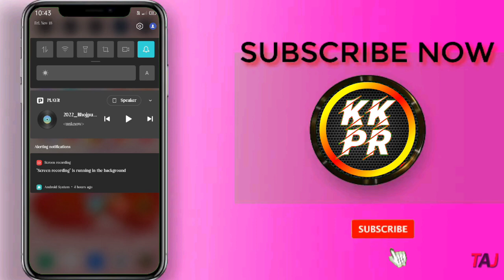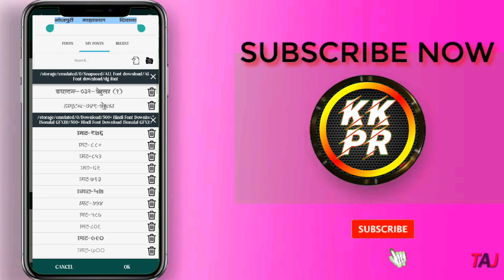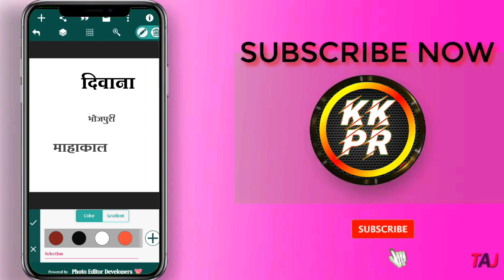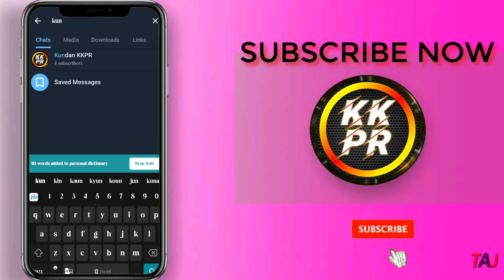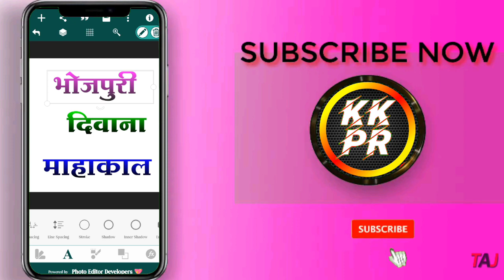New Marathi Font Download 2022 |Shrilipi Marathi Font Download ForPiellab & PicsArt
Yaha  se Font download hota hai 👇🏻

Topic Cover :-

hindi font

ams font

hindi fonts for pixellab

hindi font kaise download kare mobile me

hindi font style pixellab

hindi font stylish

hindi font stylish kaise download karen

hindi font stylish download

hindifontsdownload @Harigovind Official

Aj PratapEditor

-Tags-

I hindi font kaise download kare!

2. hindi font kaise download karen

3. hindi font kaise download lare mobile me! 4 hindi font kaise download kare pc 1

5. hindi font kaise download lare free me I

6. hindi font kaise download kare window 7)

7. hindi font kaise download kare 20211

& hindi font kaise download kare photoshop

9. hindi font kaise download karte hai 10, hindi font kaise download kare windows 10

II. hindi font kaise download kare pc mel

12. mandal hindi font laise download kare

13. mangal hindi font kaise download kare windows 10

14. mobile hindi font lalse download kare

15. how to download hindi font in laptop!

16, how to download hindi font for ms world!

17. how to download hindi font

18. how to download hindi font in windows 10

19. how to download hindi font in mobile |

20, how to download hindi font in pixellah

stylish font download Hindi stylish font download

pixel lab me Hindi font Kalse add kare

pixel lab me Hindi font Kaise download kare

pixel lab stylish font add how to add Hindi font in pixel lab

how to the font download

mobile se poster kaise banaye Hindi font download kaise kare

latest Hindi font download

pixel lab me font download Kaise kare stylish Hindi fonts for pixel lab stylish Hindi fonts for android

Hindi fonts for pixel lab

Hindi fonts for picsart

Hindi fonts in mobile

Hindi fonts for pixellab download Hindi fonts app

Hindi fonts for kinemaster

how to add Hindi font in pixel lab how to add Hindi font in PicsArt

pixel lab me Hindi font Kaise add kare Hindi font download Kaise kare

Copyright Disclaimer Under Section 107 of the Copyright Act 1976, allowance is made for "fair use" for purposes such as criticism, comment, news reporting teaching educational or personal use tips the balance in favor of fair use

I am not owner of any content which i used in my video all resource like picture or video from google or any other helpful site which help us to explain our video nicely or deeply so I credit to my all work to google or any other sites. if i used any other's content then will definitely credit to him thanks hope all owner understand to me If I used some content in my videos